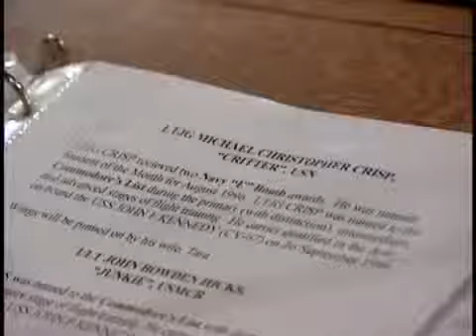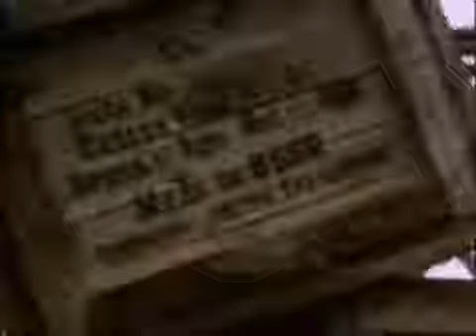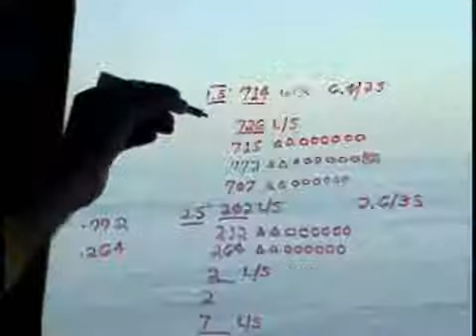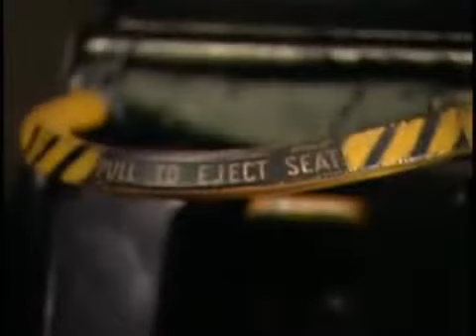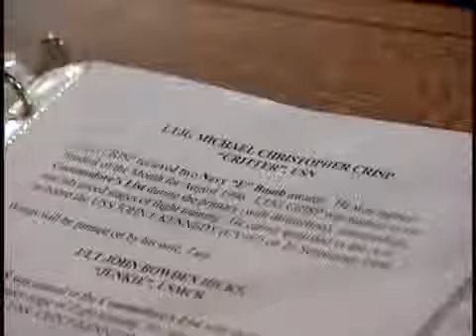Wings Over Vietnam - The Missions 4/5 Hugging the Deck